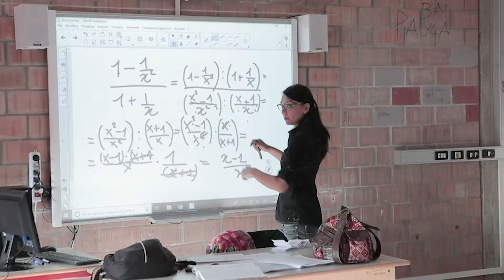Storie 4.0 - Emotional Belluzzi Fioravanti Bologna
Presentazione di una delle Scuole coinvolte nel nostro progetto Scuola 4.0
IIS Belluzzi Fioravanti di Bologna